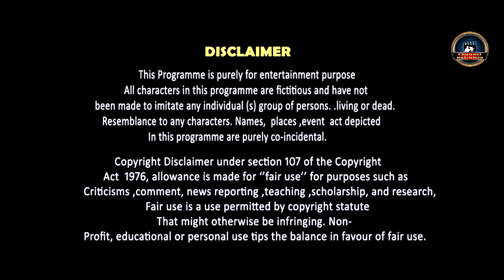বখাটে ছেলে |Bokhate Chele |Dipak Haldar Short video |@Channel Baichitra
Language : Bengali

Cast : Dipak Halder,Vakto Haldar,Biplab Haldar,Soumojit Sarkar

Cinematography
Dipak Halder

Edit
Dipak Halder

Dipak Halder